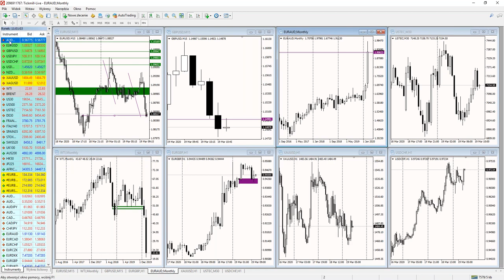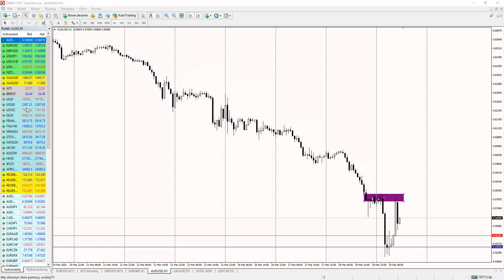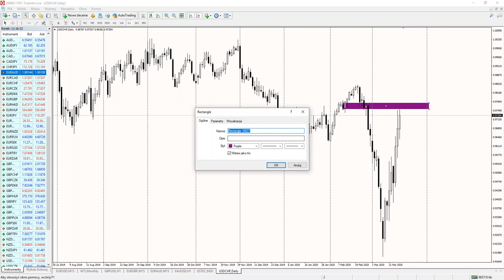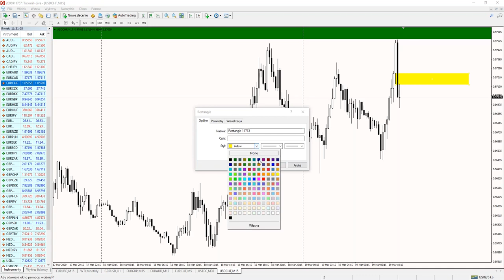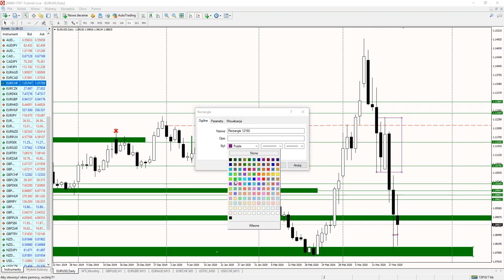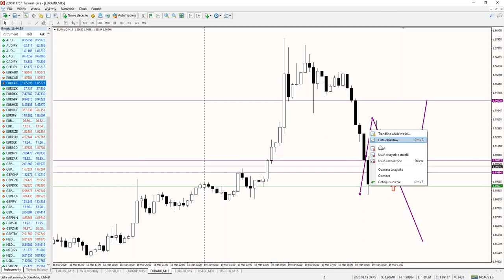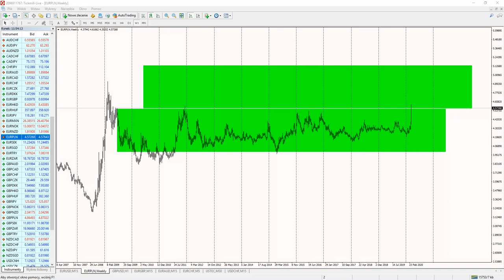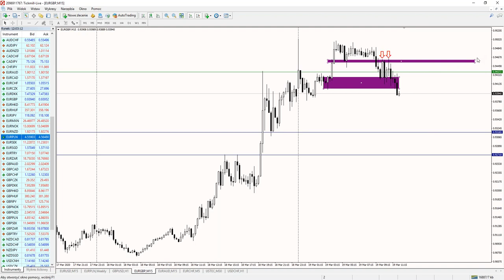Inwestowanie w czasie kryzysu - Live Trading z Piotrem Wilczyńskim Piotr Wilczyński (19.03.20)